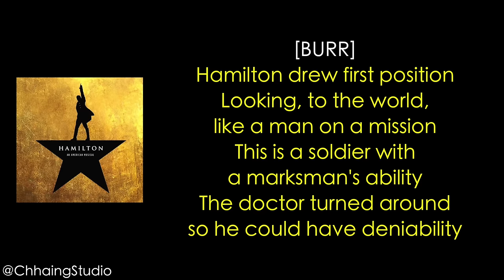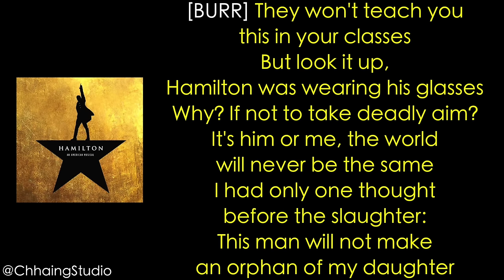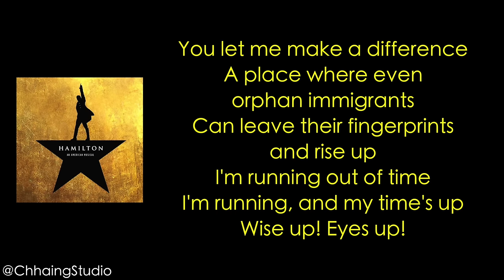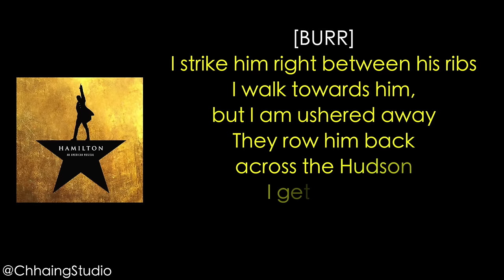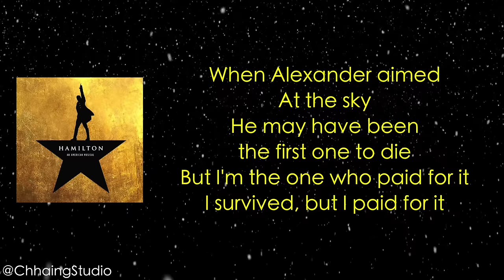#45 Hamilton - The World Was Wide Enough [[MUSIC LYRICS]]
#45 Hamilton - The World Was Wide Enough ❤
▶ Artist Credit: Cecil Palmer